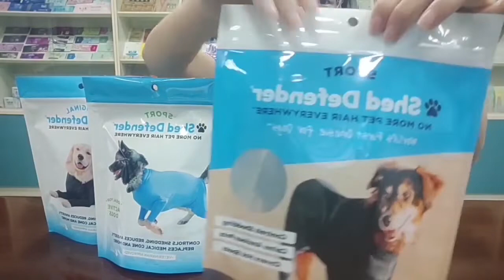Dog treat packaging Custom RSH Packaging manufacturers in China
Dog food bags for sale are side seal bags with zipper. There are also many styles available here such as stand up bags, top seal bags, flat bottom bags and more.Wet dog food pouches have a very detailed tear opening design above the zipper for ease of use and food storage.The surface of this bag is matte, we have many different types for reference, such as UV Spot, glossy, hot stamping, soft touch, paper, etc.Do you need this bag? Don't miss it, we have professional designers and sales team at your service.